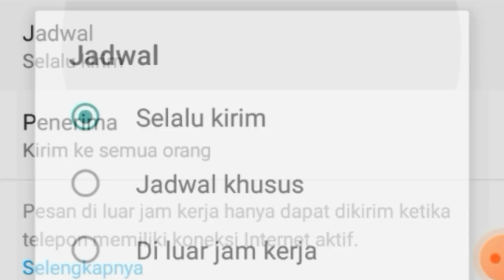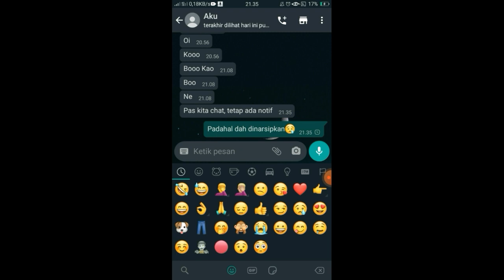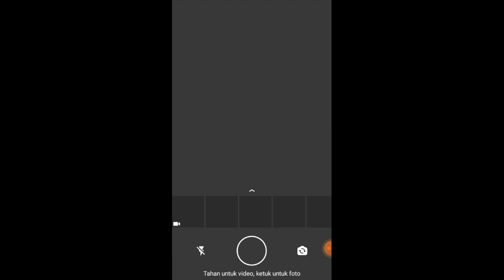Update Whatsapp Terbaru 2021!!! Fitur BACA NANTI dan MUTE VIDEO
Saat ini, whatsapp mengembangkan 2 Fitur Terbaru yaitu Fitur Baca Nanti/Read Later dan Fitur Mute Video

Dengan adanya fitur Read Later ini, kita bisa menunda pesan masuk dan menjadwalkan kapan Pesan akan Masuk

Sedangkan, untuk fitur mute video ini tujuannya untuk menghilangkan suara dalam video yang akan kita kirim

Hanya saja, kedua fitur ini masih dalam tahap proses pengembangan whatsapp